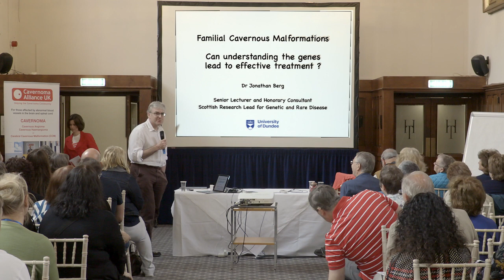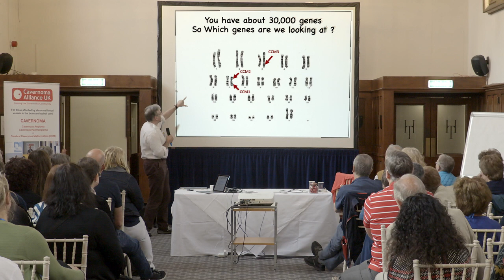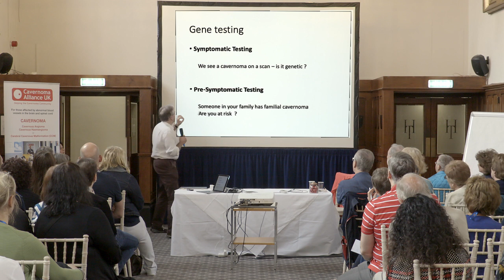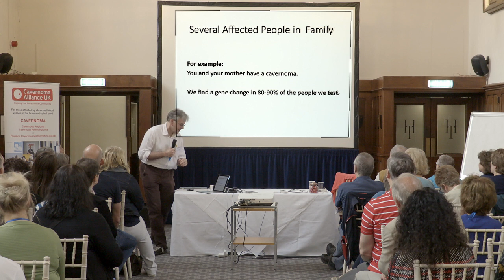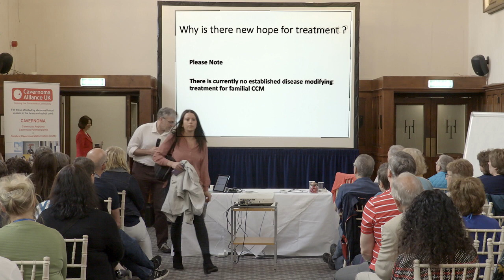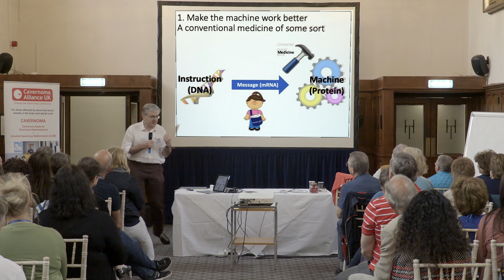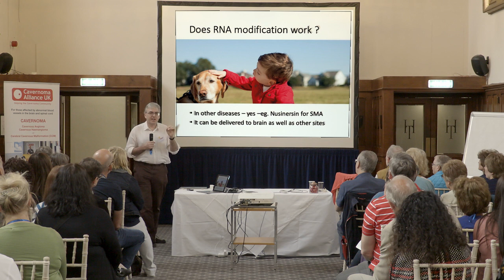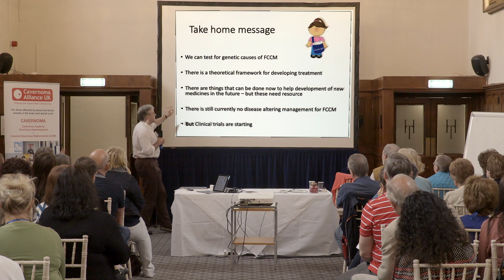Dr Jonathan Berg